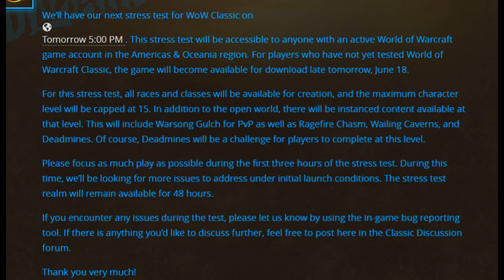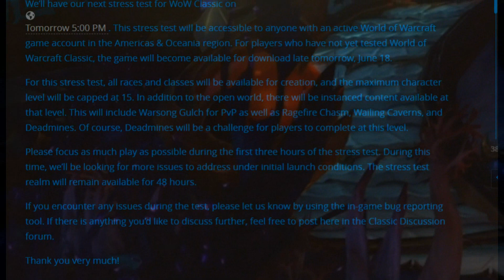Is it finally time to Resub to World of Warcraft??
I'm sorry for the lack of videos, I truly am. I hope in the near future with 8.2 being awesome I have the urge to just record like I used too. I'm UNBELIEVABLY hyped for Classic WoW launch. I will be streaming it EXTREMELY hardcore once it releases. I have been prepping my life for all these things in the future. Thank you my friends. I will see you soon.